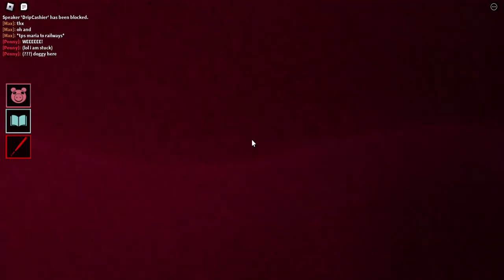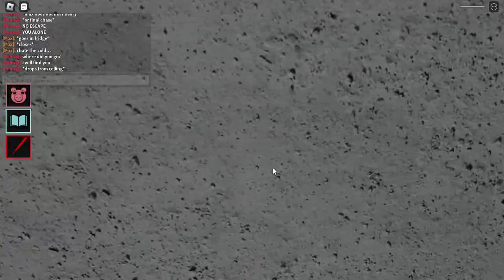max and piggy plays story (part 68)